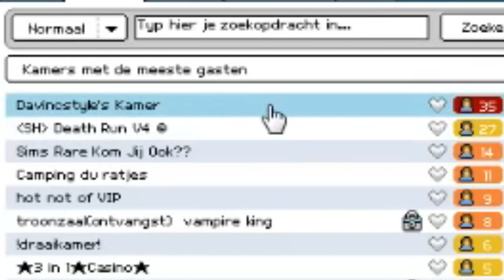EEN RABBO PRETPARK?